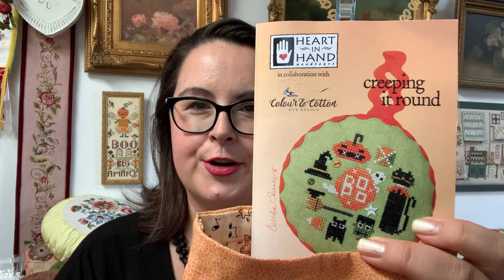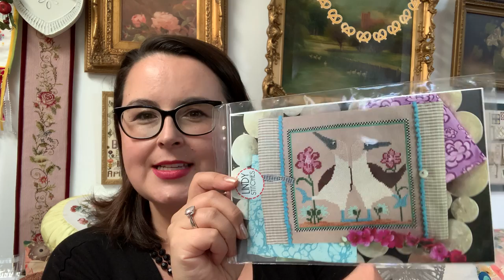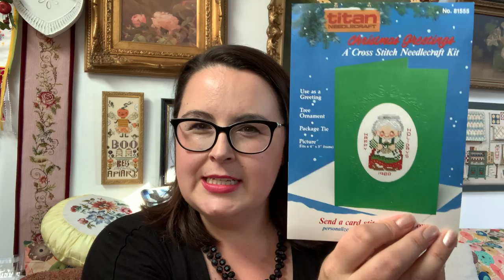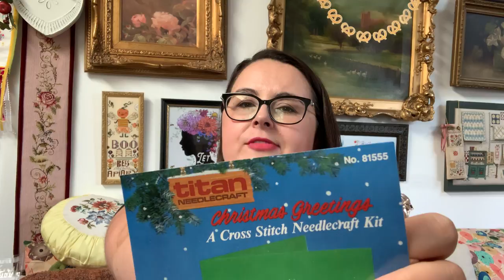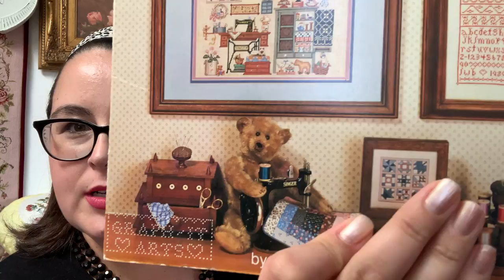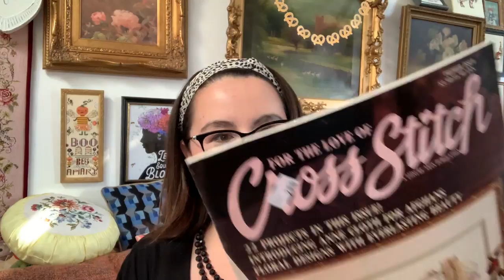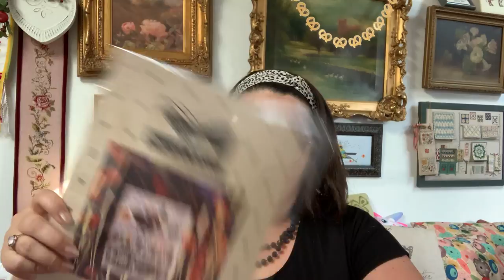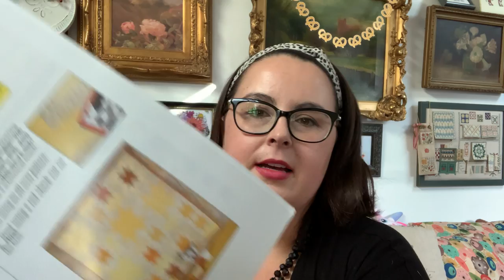Flosstube 97 🐈 Two Year Anniversary 🥳 Cross Stitch & Pugs 😻 WIPS + Filaine Thread + Happy Mail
Welcome back to my Flosstube channel where we celebrate counted cross stitch, sustainable stitching, and making all the things. I want to thank Theresa at Kitten Stitcher (kittenstitcher.com) for helping me to celebrate my two-year Flosstube anniversary!

🎀About Me
I am an American cross stitch designer and artist. I am passionate about sustainable stitching, historic needlework, contemporary needle art, punch needle embroidery and quilting.  I have been featured in Just CrossStitch Magazine, Sulky of America video tutorial series, and Samplers Yesterday and Today.

📬Happy Stitching Mail:
Ardith Design

VIDEOS
💖 ✧Intro to Cross-Stitch Video Series with Sulky of America:

✧ Unfinished wood craft bobbin set for cross stitch finishing for the Just CrossStitch Facebook live

💖GOODIES IN EPISODE 96
✧ Home for the Holidays by Blackbird Designs
✧ Sewing Club by Blackbird Designs
✧ 101 Designs from Cross Stitch and Country Crafts book features the "Bouquet of Sunshine" sunflower pattern.
✧ Watercolor Map Tapestry
✧ My t-shirt I'm wearing of the ghosts holding an embroidery hoop

✧ Photos printed with matte finish standard 8 x 10 inch. I printed the "Let Equality Bloom" in this format.
✧ Clear plastic bobbins for floss
✧ cardboard bobbins
✧ floss organizing bin
✧Floss Winder
✧ DMC Embroidery floss number labels
✧ Sulky Dream collection of 12 weight cotton floss Sulky Crossroads collection, color palette set I used to stitch the Prairie Schooler Fairies (pictured behind me in the frame). Bic Brite Liner Retractable Chisel tip highlighter pen set

✧ Monahan Papers vintage ribbon on etsy
✧  Beach Dance by Lindy Stitches on Etsy. Her SAL was "Onward Noble Steed." I am not sure if that pattern is currently available.
✧ "Witch Way" fabric by Alexander Henry.
✧ "Remember Me" witch by Birds of a Feather.